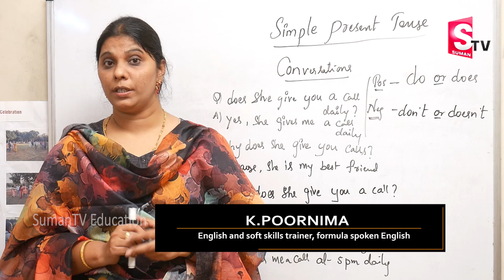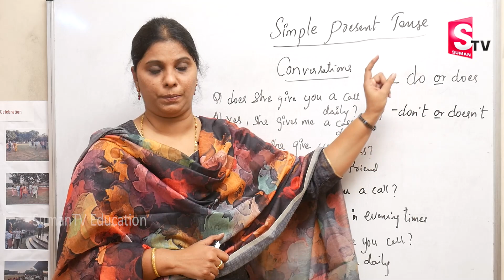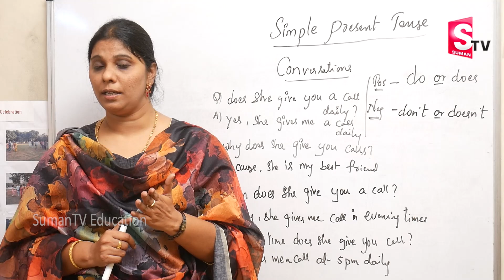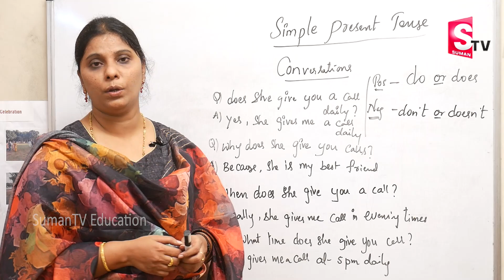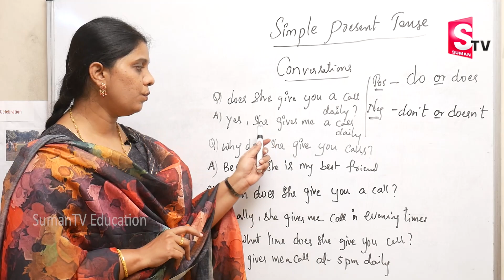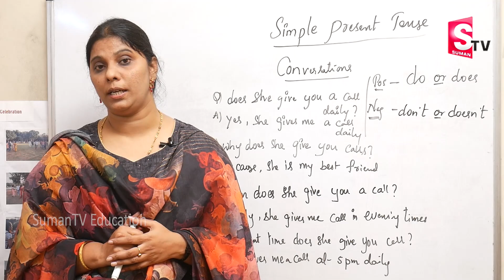Best way to Learn English Faster and Easy | Spoken English Class by Poornima | Sumantv Education